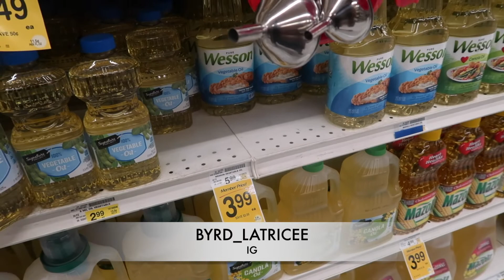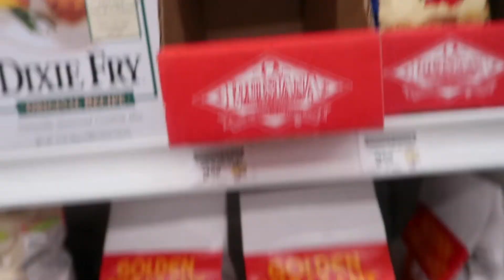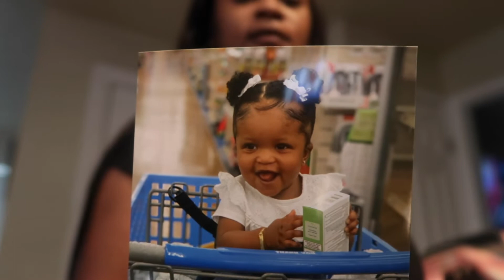VLOGMAS:OLD FOOTAGE+GROCERY RUN +COOKING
feel free to drop a comment & dont forget to thumbs up this video